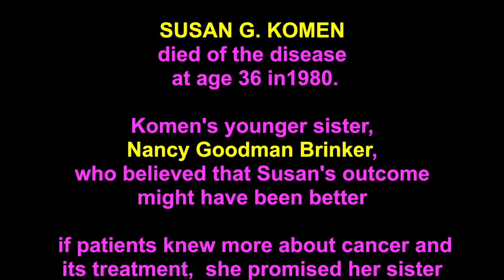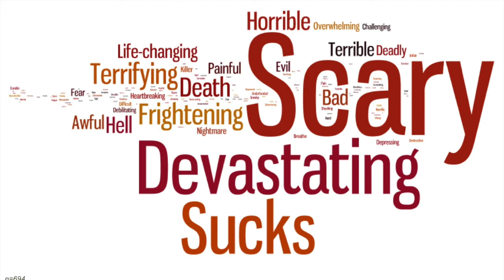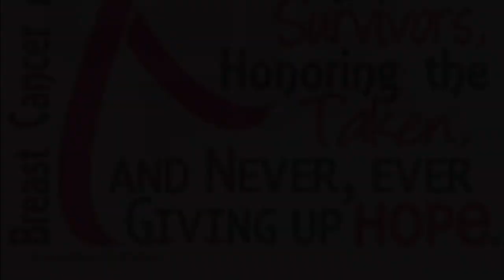We're Running For Life - The Infernos (2017)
SUSAN G. KOMEN died of the disease at age 36 in 1980. Komen's younger sister, Nancy Goodman Brinker, who believed that Susan's outcome might have been better if patients knew more about cancer and its treatment, promised her sister that she would do everything she could to end breast cancer.

              "WE'RE RUNNING FOR LIFE"
Dedicated To The Susan G. Komen Foundation:
This song is inspired by the work and the dedication of the all the cancer survivor who await a cure for breast cancer. Our work for the last seven years with SGK has brought about from our hearts this theme, this anthem of hope and of fortitude. and to Nancy Brinker for her courage.

Sincerely Yours,
Kenny Simmons
The Infernos